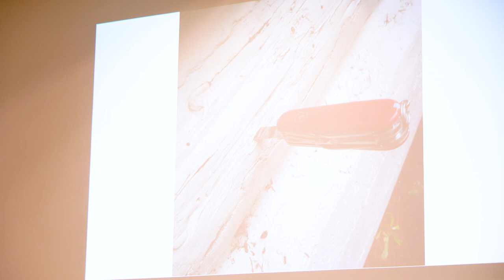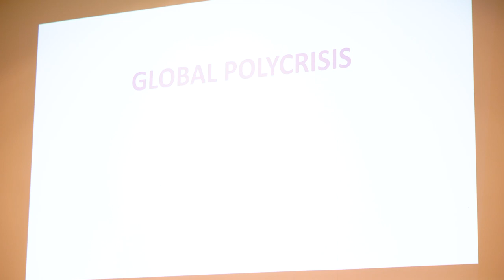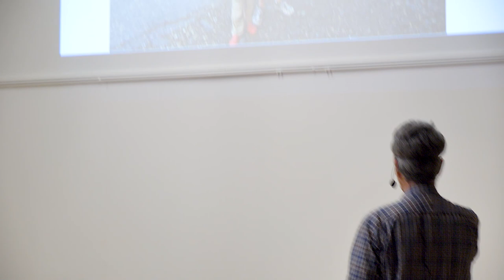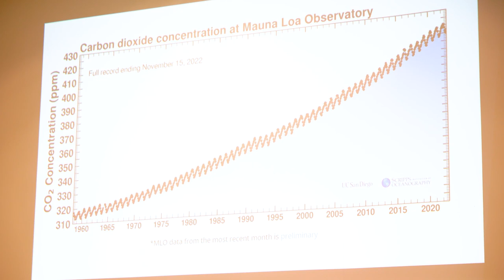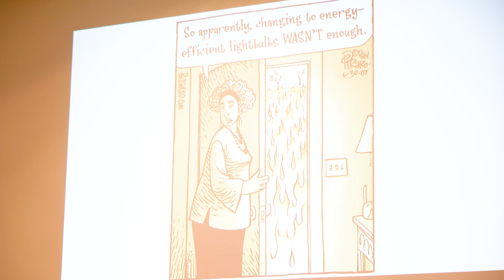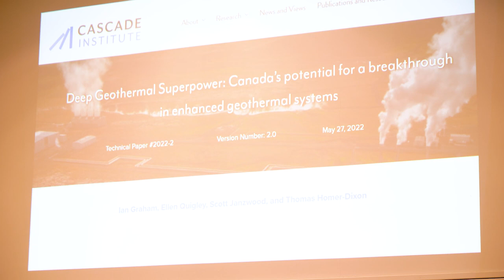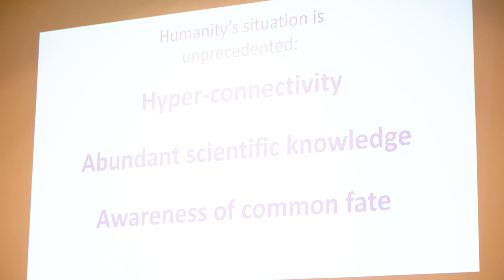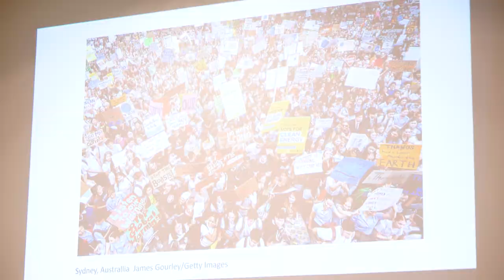The Climate Polycrisis: Urgency and Action - Thomas Homer-Dixon Metchosin, 14 Mar 2023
Join renowned author and academic Thomas Homer-Dixon for a thought-provoking talk on the urgent issue of the climate polycrisis. Drawing on his expertise in environment, energy, and security, Homer-Dixon explores the complex challenges posed by the convergence of multiple environmental and social crises, including climate change, biodiversity loss, and global inequality. He also offers insights into potential solutions and actions that can be taken to address these pressing issues. This talk was recorded in Metchosin, Vancouver Island.